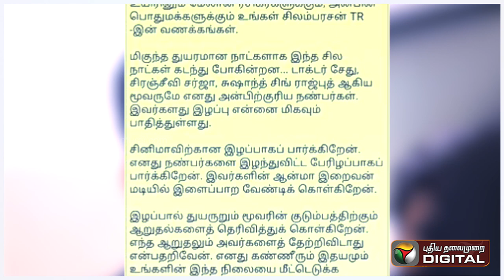தற்கொலை தீர்வே அல்ல - சிம்பு | Silambarasan | Sushanth | coronavirus